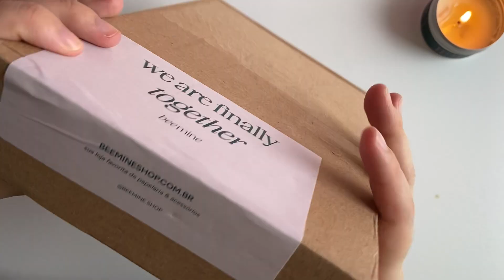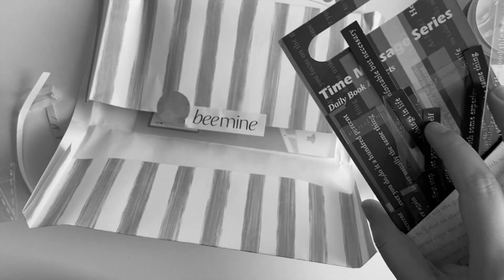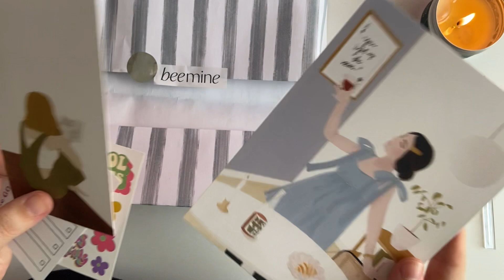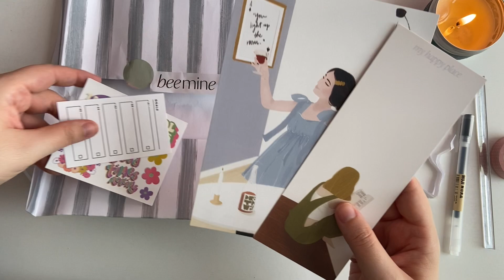Unboxing de Papelaria | Abrindo a Caixinha de Papelaria da Bee Mine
Oi oi amigas! Quem não ama abrir caixinhas de papelaria fofa não é mesmo? Hoje trouxe o unboxing da Bee Mine ♥

Se você também de apaixonou clica aqui no link abaixo para comprar com desconto exclusivo

* Continue Sendo Incrível *